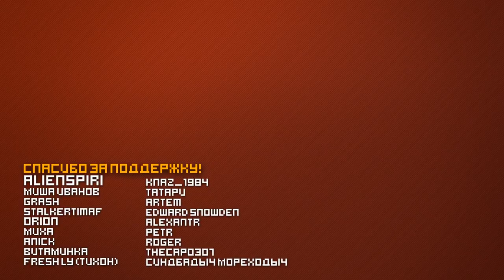ЛЕГЕНДАРНЫЕ СКИНЫ BF1 ОТ ХУДШИХ К ЛУЧШИМ